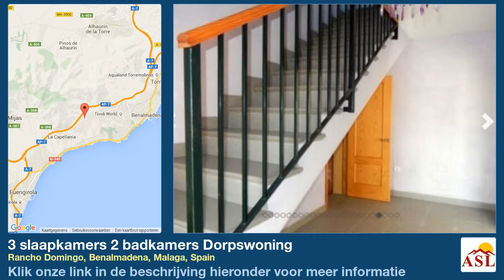3 slaapkamers 2 badkamers Dorpswoning te Koop in Rancho Domingo, Benalmadena, Malaga, Spain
Meer informatie op Dorpswoning te Koop in Rancho Domingo, Benalmadena, Malaga, Spain met 3 slaapkamer, 2 badkamers

Rijhuis, Mooi, Volledig uitgeruste keuken, Parkeerplaats: Garage, Pool: Gemeenschappelijk zwembad, Tuin: Gemeenschap met zwembad
Uitzichten: Tuin, Zwembad.
Eigenschappen Balkon, Common areas, Gemeenschappelijke tuin, Gemeenschappelijk zwembad, Garage, Tuin, Uitzicht op tuin en zwembad, Groene zones, Woonkamer, Licht, Terras, Toilet.